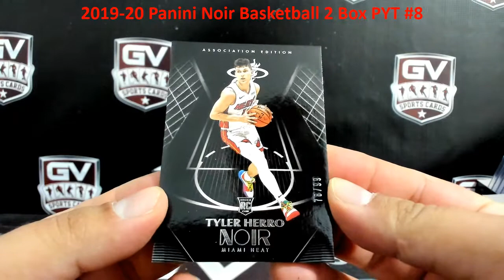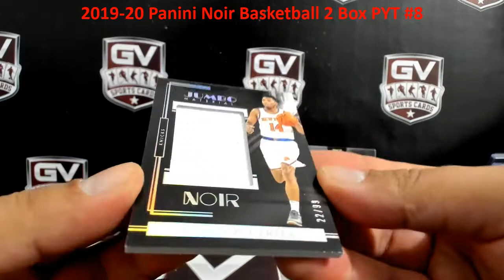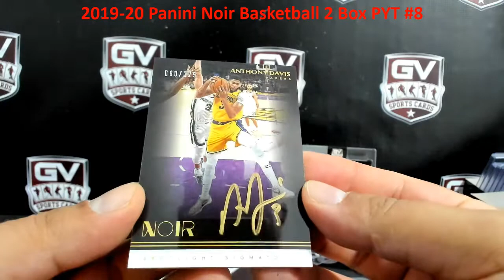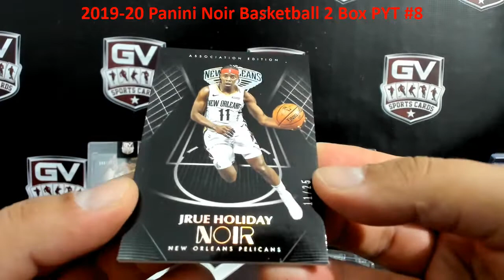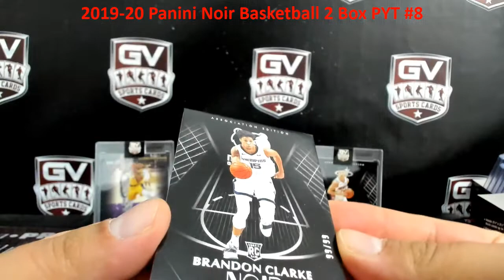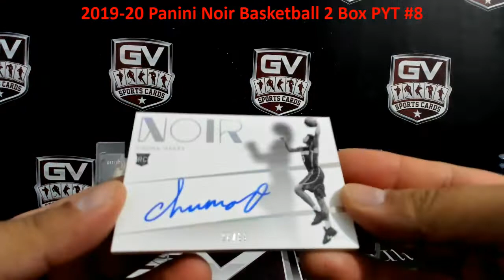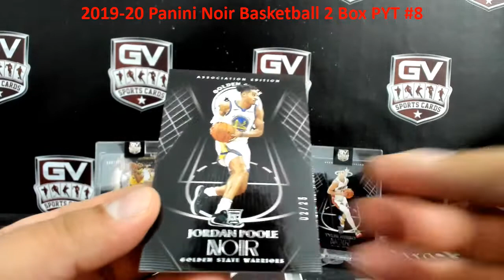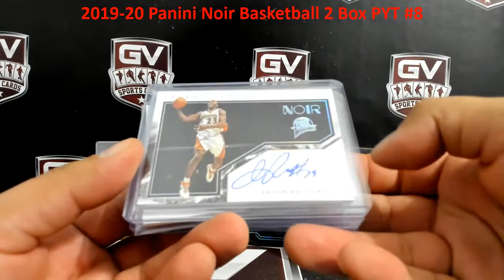2019/20 Panini Noir Basketball 2 Box PYT #8